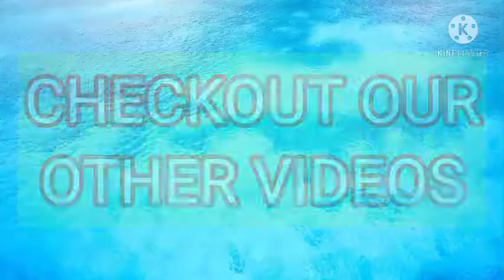9 Forms of DURGA and their importance| maa durga ke nav roop| Navratri special by Utkarsh Pathshala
9 Forms of DURGA and their importance| maa durga ke nav roop| Navratri special by Utkarsh Pathshala
about this video - In this Video we are discussing about the 9 forms of DURGA, their origin and their importance in Hindu Mythology

Utkarsh Pathshala📖
Information By APARNA SINGH

About us: The aim of Utkarsh Pathshala is to impart knowledge & promote learning of all kinds for all age groups (सीखें व सिखाएं, जीवन मे उत्कर्ष पाएँ) in simple language to become physically, emotionally, spiritually powerful & socially useful. Playing a pivotal role in Nation building, feeling proud to be an Indian, becoming a responsible global citizen & achieving *Utkarsh* that means success in life through right education is our ultimate goal. Kindly support our endeavour by watching our channel regularly. Your fruitful suggestion is our motivation. Therefore keep suggesting & motivating us for further improvement & betterment.
Warm regards🙏